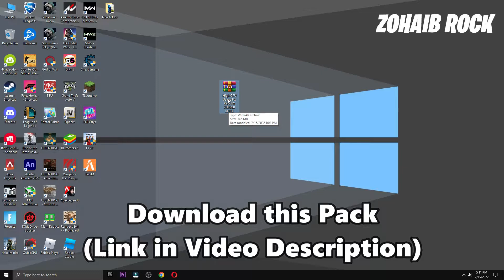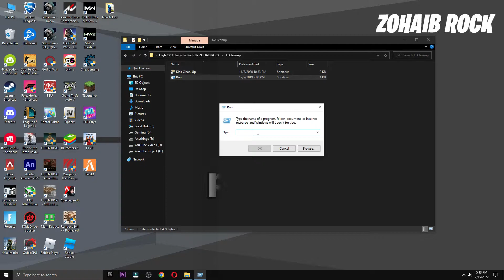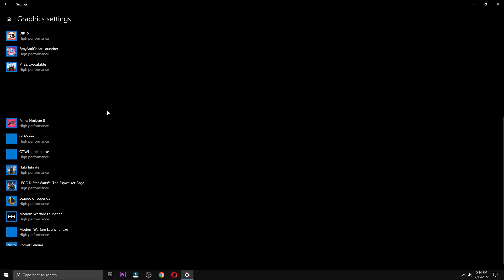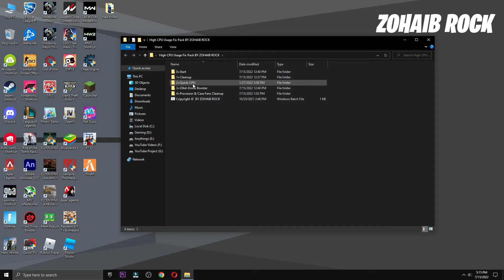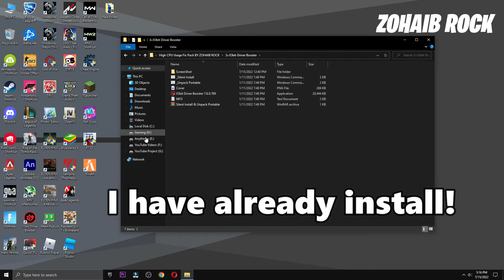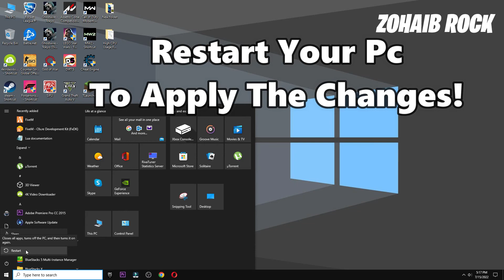Fix 100% CPU usage in windows 10 | stuck on 100% CPU usage | High CPU usage problem fix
In this video, I will show you how to fix 100% CPU usage in windows 10 | stuck on 100% CPU usage | High CPU usage problem fix

Many users who have recently upgraded to Windows 10 have complained of their computers running slowly and Task Manager reporting 100% CPU usage. Here are some methods you can use to attempt to resolve the problem of high CPU usage on your Windows 10 system.

▬►𝐆𝐚𝐦𝐢𝐧𝐠 𝐏𝐂 𝐒𝐩𝐞𝐜𝐬:
CPU: Intel Core i9-10900k 3.70GHz
GPU: GTX 1080 8GB
RAM: 16 GB DDR4
Motherboard: ROC STRIX B460-F GAMING
Power Supply: EVGA 80 Plus Bronze 850W

▬►Secondary PC Specs:
CPU: Intel Core i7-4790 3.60GHz
GPU: AMD RX 570 4gb
RAM: 16 GB
Motherboard: ASROCK-Z87 PRO 3

Cover Topic:-
high CPU usage fix windows 10
high CPU usage fixer
high CPU usage fix pack download
100% CPU usage
high CPU usage
CPU usage fix
100% cpu usage
high cpu usage
cpu usage fix windows
game loop cpu usage fix
100 cpu usage windows 10
fix 100 cpu usage windows 10
fix 100 cpu windows 10
fix 100 cpu usage while gaming
high cpu usage while gaming
how to fix high cpu usage
how to fix high cpu usage on windows 10
how to fix 100% cpu usage windows 10
how to fix windows 10 cpu usage 100
high cpu usage windows 10 fix